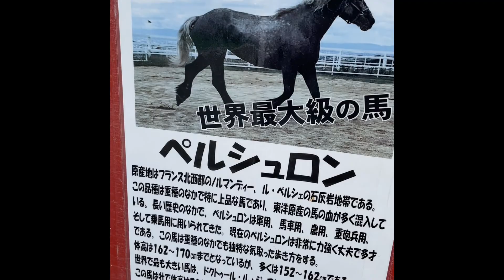ワールド牧場楽しかったのでまた暖かくなったらまた行きたい 旅行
ペットと一緒に行ったのである程度の行動範囲規制はあるものの、大変楽しめました